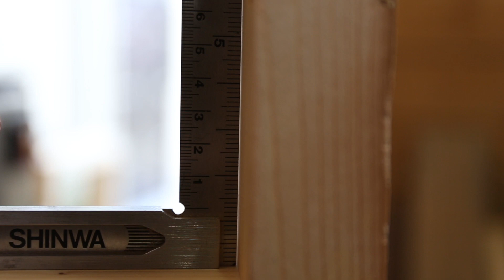机PCデスクの作り方DIY学習机にも！在宅テレワークに！ネジダボ見せません How to make a PC Desk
在宅勤務になりパソコンデスクが手狭になったのでDIYでつくりました。
この動画では、DIYや木工に役に立つ情報を発信していきます。

チャンネルサポートお願いします。Support me!
Amazonウィッシュリスト：

関連道具はこちら
(Amazonアソシエイト利用　皆様に負担はありません)

■Kregポケットホールジグ　720pro：
■Kregポケットホールジグ　720：
■Kregポケットホールジグ　K5：
■Kregポケットホールジグ　320：
■専用ネジスターターセット：
■塗装に使った自然塗料はこちら：
■クランプ：
■マジックやすりホルダー：
■マジックやすり＃180：
■リョービサンダーポリッシャー：
■BOSCH トリマー：

よりよい動画制作のためにもしよろしければサポートをお願いします。